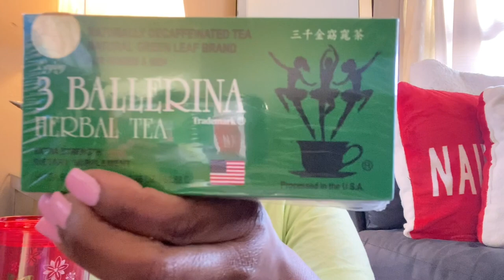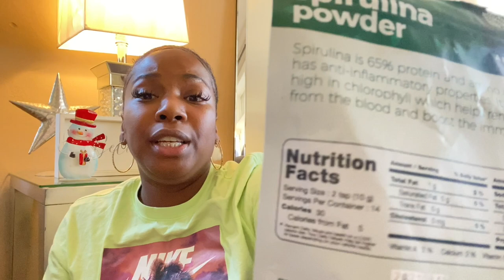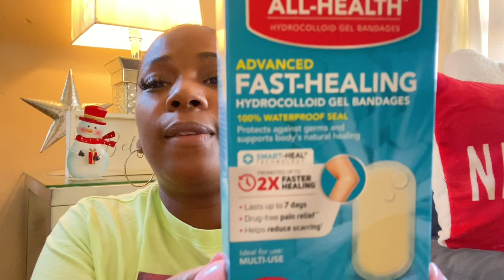BBL/360 LIPO 🍑🌟VERY DIFFERENT 🌟🍑 PACKING LIST | NEW LIFE PLASTIC SURGERY CENTER | DR. NOSRATI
Hey gorgeous dolls! This is a BBL/ 360 Lipo packing list with items that probably haven't crossed your mind or wasn't too sure of. Im going for my ROUND 2 at New Life Plastic Surgery Center with Dr. Nosrati as my surgeon.